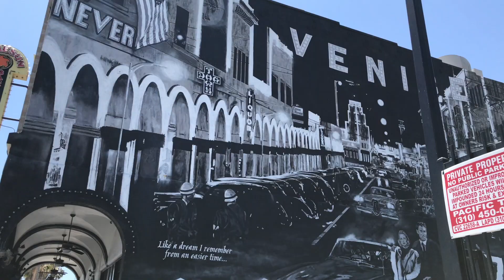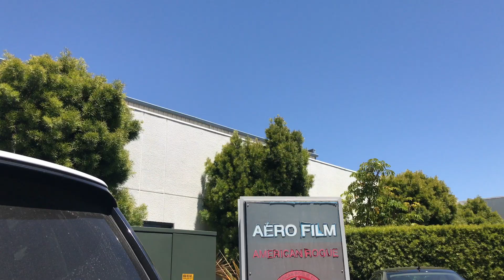Episode 046 Going All In...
For today's episode, we're heading back to LA.

It's time to be with my fellow Brave Entrepreneur, a Mastermind group where I mostly spend a lot of time with.

During our session, we've met a guy who built his career in the last twenty-five years, the AERO Film that does hundreds of commercials.

And understand what does it mean of GOING ALL IN.

Special Appearances: Karen Tham, Christian and Kaia Tham, Philip McKernan and fellow Brave Entrepreneurs

Hi my name is Laurence Tham, the founder of “Drive Your Practice”.

Drive your practice is a coaching program that is focused on getting chiropractors out of ‘survival’ into ‘sustainability’ and success.